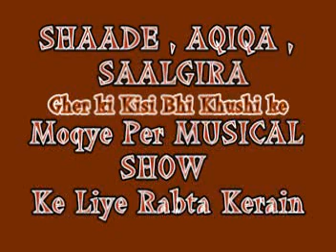MERA PIYA GHER AYA SINGER WAQAS BABAR BY AMIR MALIK.mpg